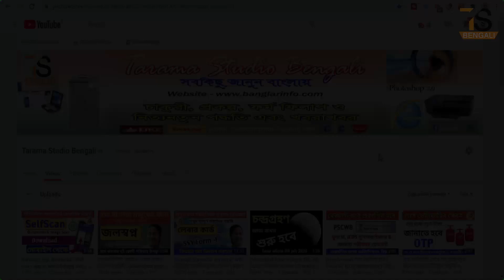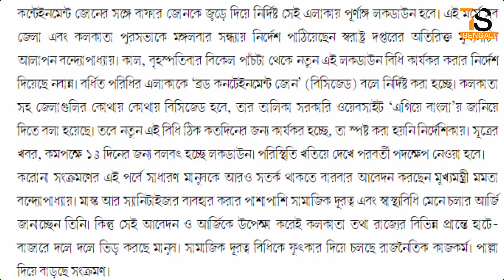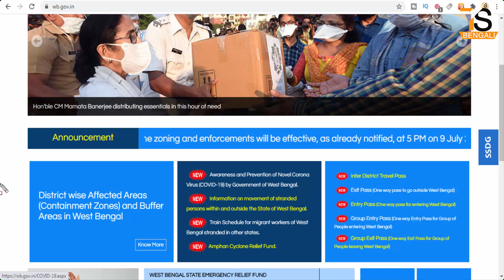Lockdown news in west bengal | রাজ্যে জারি হচ্ছে লকডাউন | West Bengal containment zone list download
About this Video - Lockdown news in west bengal | রাজ্যে জারি হচ্ছে লকডাউন | West Bengal containment zone list download